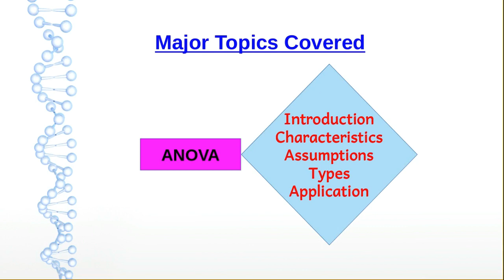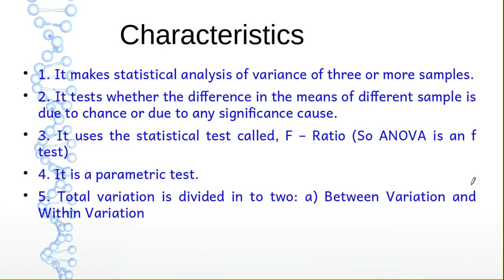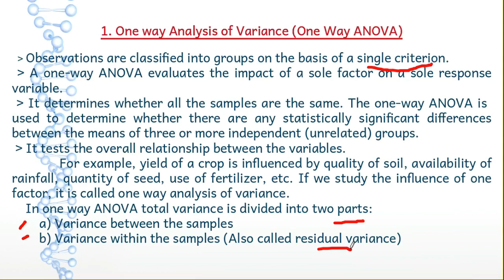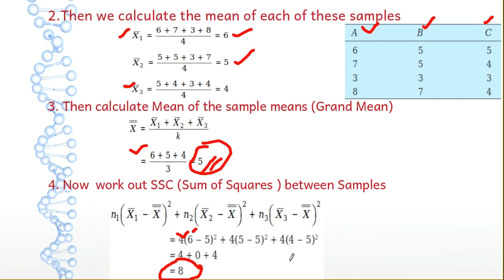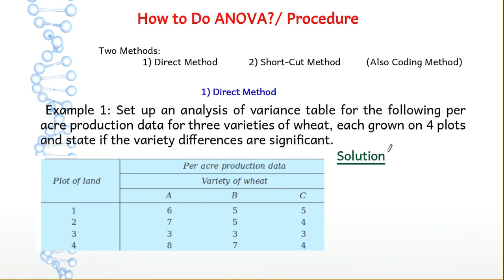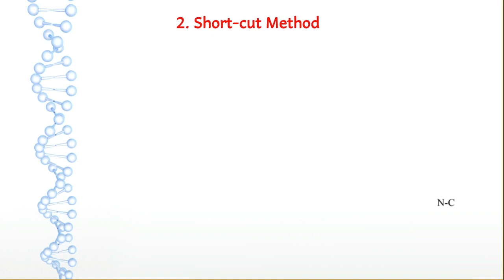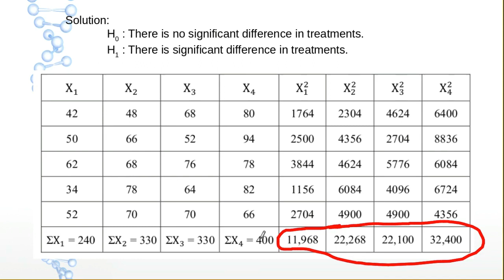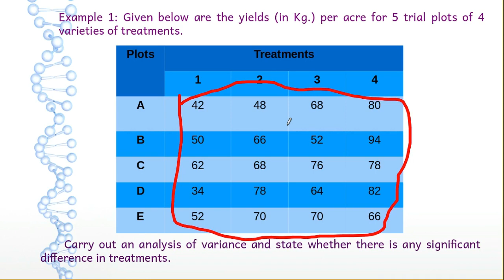QT- One Way ANOVA- Part 7- (Malayalam)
Quantitative Techniques (B.Com): This video explains ANOVA, its features and how to carry out ANOVA with examples (Malayalam)